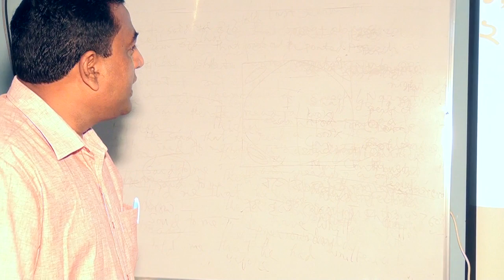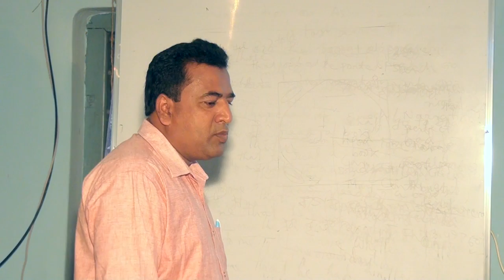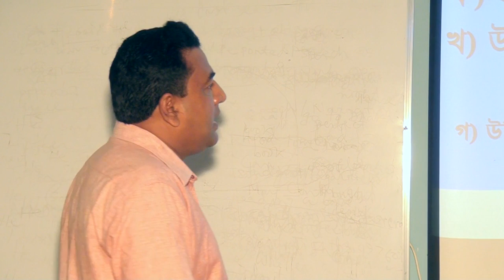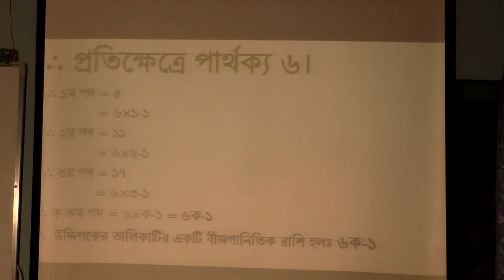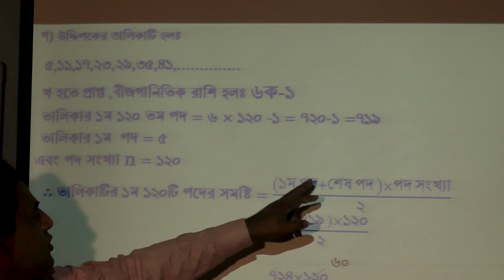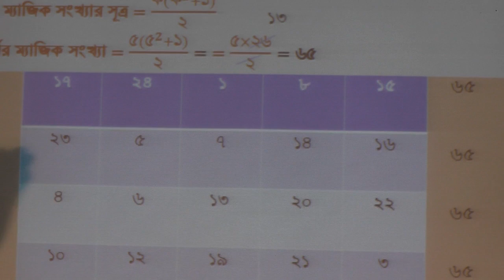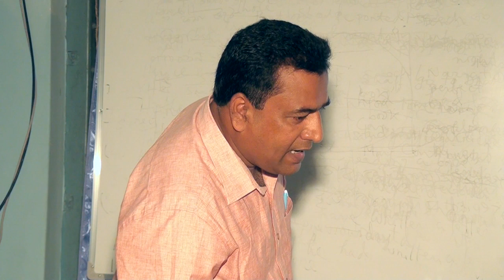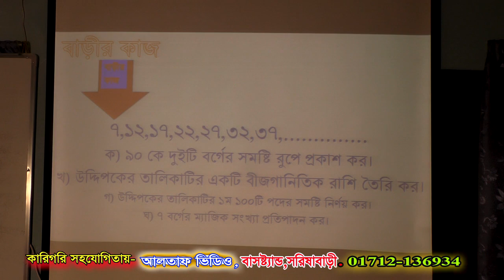JSC Math Chapter 1 ll Eight Math Chapter 1 ll Class 8 Math Chapter 1 ৮ম গণিত প্যাটার্ন